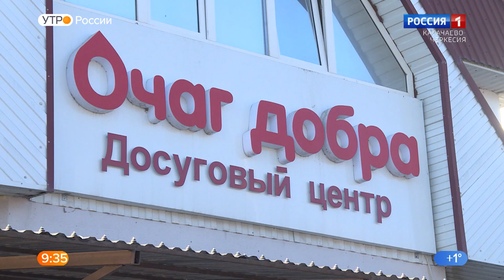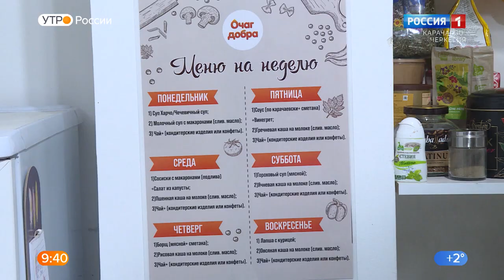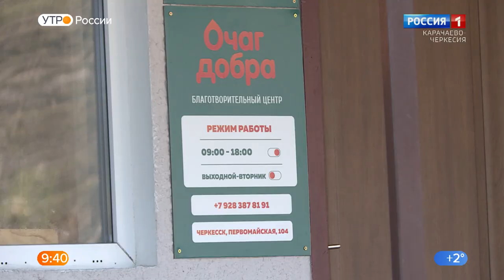"Утро России" (на карачаевском языке) 01.02.2023